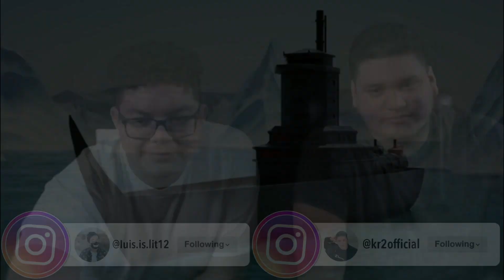Avatar The Last Airbender 1x2 REACTION!!! "The Avatar Returns" Episode 2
Welcome back to Zoned in, on today's episode Kevin and Luis react to another episode of a childhood classic, Avatar: The Last Airbender! On today's episode, we got back to the fire nation invading the south tribe! Katara, Sokka, and Aang try to stop Zuko and Uncle Iroh in their path to finding the Avatar. A ton of funny moments go down and we absolutely loved it!! We hope you guys enjoy it as much as us!!
Avatar: The Last Airbender 1x2 Reaction (The Avatar Returns)

Timestamps:
00:00 Intro
01:38 ATLA S1 E2 Reaction
10:31 Discussion/Outro